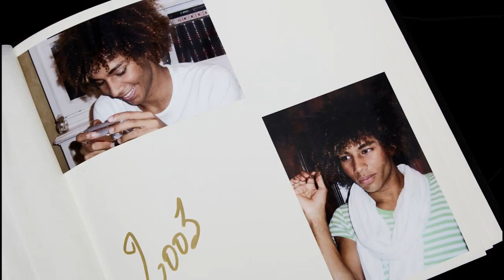#6 L'HISTOIRE DE... BALMAIN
Hello mes soleils ! 🌞

Dans cette vidéo, on parle de l'histoire de la maison Balmain, de sa création par Pierre Balmain en 1945 jusqu'à l'arrivée de Olivier Rousteing en 2011, un petit génie de la mode qui a fait de la marque une marque très médiatisée et l'une des plus suivie sur les réseaux sociaux en France

Montage : Pauline M sur DaVinci Resolve + Photoshop
Prise de vue : Margaux M
Canon 700D + objectif Tamron 18-200mm 📸